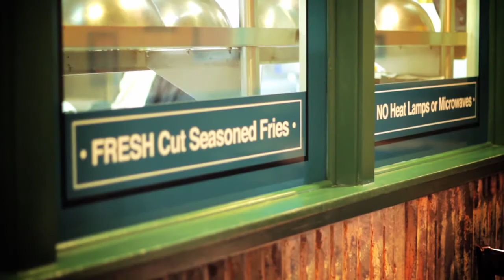Credera: Wingstop Enhances Customer Experience Through Analytics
Wingstop, One of the Fastest-Growing Restaurant Concepts in the U.S., Engaged Credera to Improve Customer Analytics